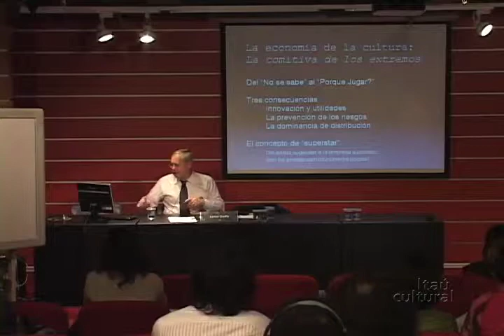Módulo 2 - Curso de Especialização em Gestão Cultural (2009) - Parte 4/6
"O que é hoje a economia da cultura?"
Com Xavier Greffe (França) - professor da Universidad de Paris I Sorbonne (França).
Turma 1. Módulo 2. Aula 4.

Xavier Greffe fala sobre como os próprios economistas pensam a cultura, abordando o entendimento do ciclo pelo qual passa um projeto cultural no cenário econômico atual. Analisa conceitos como 'multiplicador econômico', para avaliar as principais demandas dos governos europeus no que diz respeito à gestão cultural, e conceitua arte e cultura no entendimento do conceito chave, chamado de 'economia das artes'.  Greffe busca, assim, entender as especificidades e a excepcionalidade do cenário da economia da cultura em comparação com outras áreas da economia contemporânea.

Aula do Curso de Especialização em Gestão Cultural, realizada pelo Instituto Itaú Cultural em parceria com a Universidade de Girona (Espanha), por meio da Cátedra Unesco de Políticas Culturais e Cooperação, e com apoio da OEI (Organização dos Estados Ibero-Americanos). Gravada em 27 de novembro de 2009, no Itaú Cultural, em São Paulo/SP.

Créditos:
Vídeo: Inpacto Produções
Edição: Menina dos Olhos do Brasil